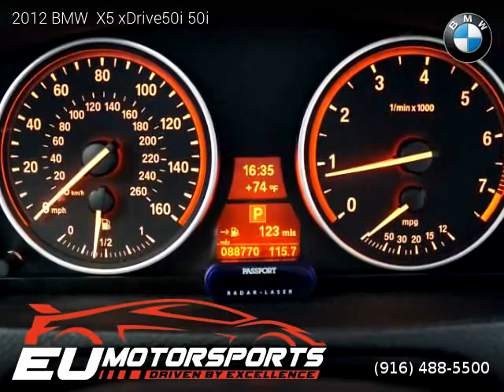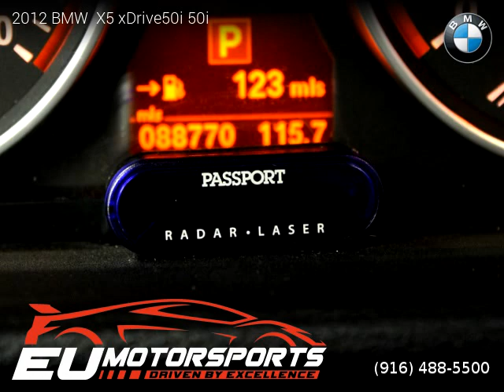2012 BMW X5 xDrive50i - EU Motorsports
EU Motorsports
2525 El Camino Ave

2012 BMW  X5 xDrive50i
$ 23,988

One owner vehicle, Clean title, Implied Warranty, 88,770 miles, Automatic, Jet Black exterior, Sand Beige interior, SUV, AWD: All Wheel Drive, 4 doors, 8 cylinders, Gasoline, MPG City 14 and 20 in Hwy.